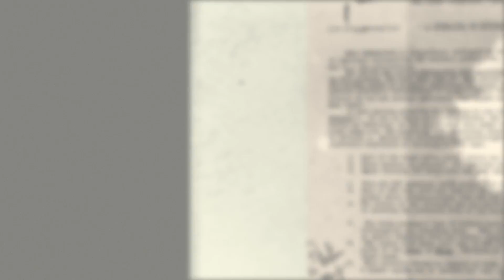Ненависть (Портфолио)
Не вдумывайтесь в смысл текста. Это смесь цитаты Высоцкого, Летова и описания к какому-то рандомному фильму